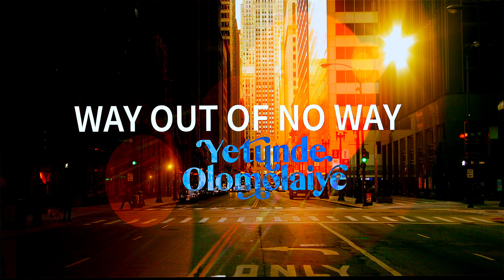YETUNDE OLOMOLAIYE / WAY OUT OF NO WAY OFFICIAL VIDEO DIRECTED BY TAYO OLADERU T.CEE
WAY OUT OF NO WAY BY YETUNDE OLOMOLAIYE OFFICIAL MUSIC VIDEO
DIRECTED BY TAYO OLADERU T.CEE FOR HICYMBALS MULTIMEDIA STUDIOS, FILMED @SUNDAYFEST STUDIOS UK